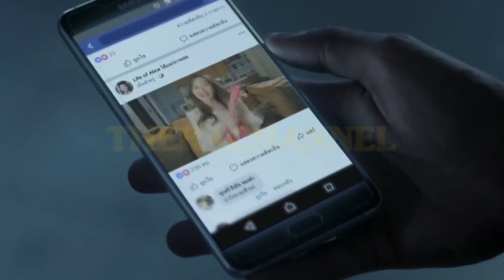อาถรรพ์ผีบังตาในสระว่ายน้ำร้างหลังโรงเรียน!!! | สปอย อนธการ (The Blue Hour)